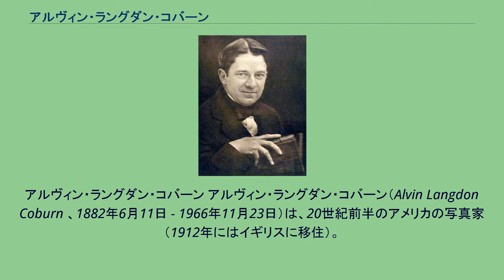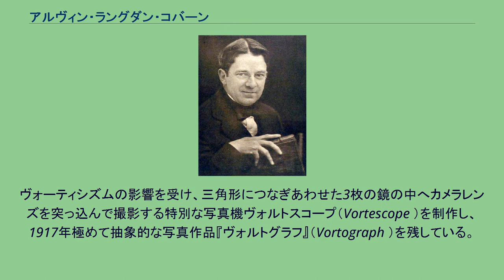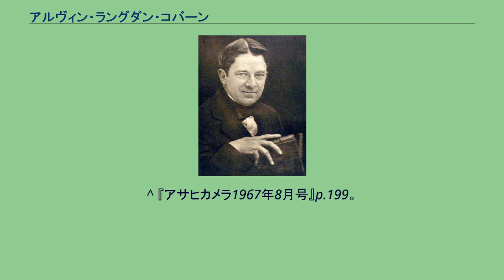アルヴィン・ラングダン・コバーン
アルヴィン・ラングダン・コバーン アルヴィン・ラングダン・コバーン（Alvin Langdon Coburn 、1882年6月11日 - 1966年11月23日）は、20世紀前半のアメリカの写真家（1912年にはイギリスに移住）。
アルヴィン・ラングドン・コバーンと記載されることもある。
1882年ボストンに生まれ、最初は美術を学んだが、写真家だった従兄のF・ホーランド・デイの勧めで写真に入った。
1900年18歳の時にロンドンサロンで展示されるなど早熟の天才と言うべき写真作家となった。
1902年にはアルフレッド・スティーグリッツなどともにフォト・セセッションの創立会員となった。
またリンクトリングに参加し、ピクトリアリスムの作品を多く残した。
カメラ・ワークに作品を発表したり、291ギャラリーでも個展を開催している。
1906年、23歳の時、大英王立写真協会が彼のため個展を開いている。
この頃の業績としては1909年に出版した写真集『ロンドン』、1912年に出版した写真集『ニューヨーク』、またイギリスやフランスの人たちのポートレートを集め1913年『メン・オブ・マーク』と1922年に出版したその続編がある。
この頃の写真は絵画追従でソフト描写のいわゆるサロン写真であったが、人物の把握はしっかりしており、日本の営業写真家にも影響を与えた。
しかし彼の天才性を真に示すのは写真における抽象表現の分野であった。
1913年にロンドンで開いた個展で、高層建築の上層から真下の広場や街路や建物を俯瞰撮影することで遠近感を消して抽象的なパターンと化した『頂上から見たニューヨーク』という5枚の作品を展示した。
ヴォーティシズムの影響を受け、三角形につなぎあわせた3枚の鏡の中へカメラレンズを突っ込んで撮影する特別な写真機ヴォルトスコープ（Vortescope ）を制作し、1917年極めて抽象的な写真作品『ヴォルトグラフ』（Vortograph ）を残している。
ピクトリアリスムのみならずストレートフォトグラフィの作品もあるが、スティーグリッツのようにストレートに完全に移行することなく、ピクトリアリスムの傾向を留めていたと言える。
1918年には北ウェールズに移住し、間もなく写真界を引退、1966年11月23日北ウェールズで死去した。
引退が早かったためこの当時でもほとんど知られていなかった。
^ 『アサヒカメラ1967年8月号』p.199。